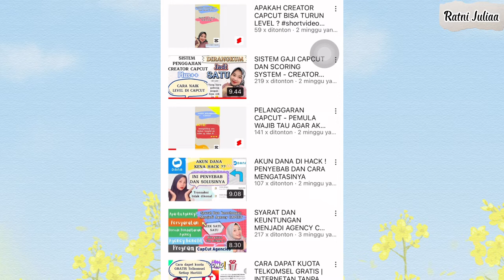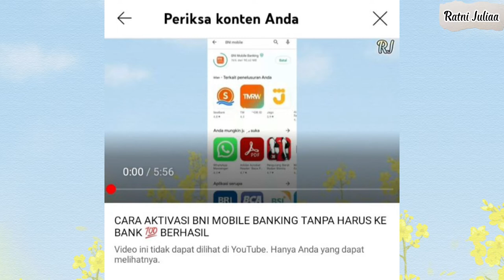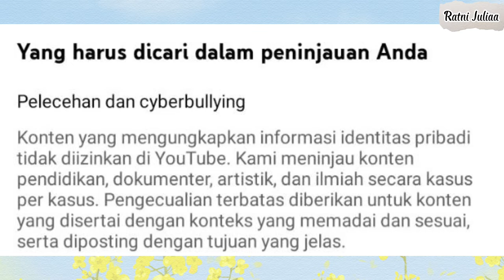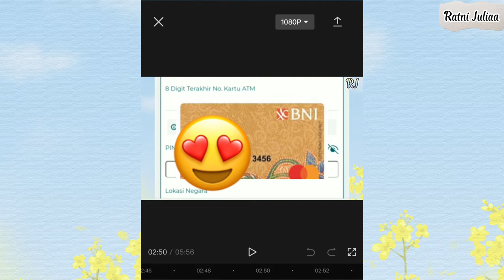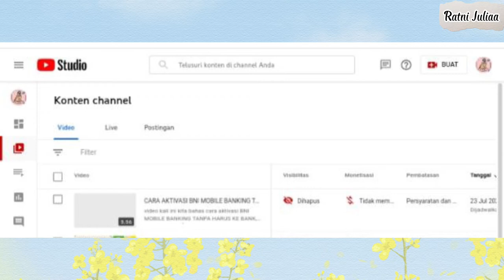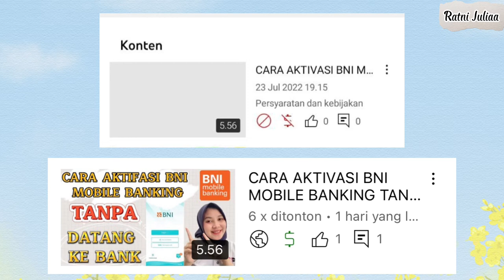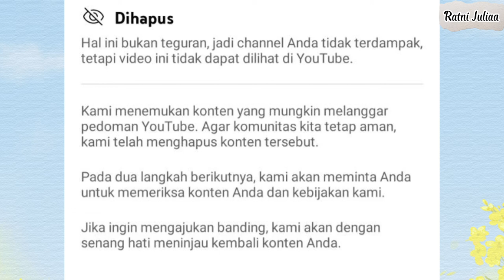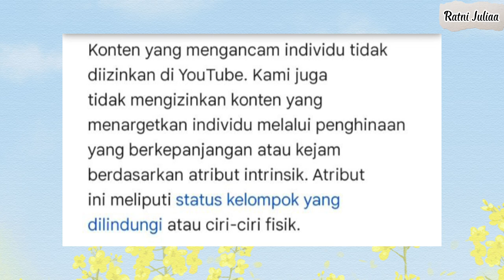KONTENKU KENA TEGURAN + VIDEO DIHAPUS OLEH YOUTUBE GARA GARA INI - APAKAH BERPENGARUH KE CHANEL ?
Jadi kemaren video yang aku upload ke YouTube tiba tiba di hapus oleh YouTube , pas aku cek masuk ke pelanggaran , semoga video ini sebagai pembelajaran kita semua ya guys

You can check this blog👇blog tentang Education/pendidikan, perkuliahan, Tips trick dan informasi, Aplikasi atau gadget, job seeker , YouTube Dan masih banyak lagi 👇

VIDEO BARU HARI SENIN RABU JUMAT DAN MINGGU JAM 19.15 WITA
khusus minggu (jika ada stok video) 😅
Take : Front Camera xiomiedit : video editor